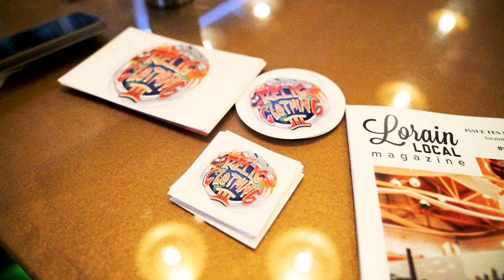RELIC CLOTHING III TEAMS up with BRASS & BRONZE / FRESCO BISTRO SMALL BUSINESS SATURDAY 2021 PARADE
SMALL BUSINESS SATURDAY was a SUCCESS! Special thanks to Fresco Bistro / BASS & BRONZE for opening their doors to us! EVERYONE INVOLVED and EVERYONE who SUPPORTED! LORAIN is truly on the rise! if you have to see it to believe it ... HERE YOU GO !!

JEVON TERANCE
JASON SHAFFER
MAYOR JACK BRADLEY
LYRIC AQUINO
BROADWAY MARYS
UNIONTOWN PROVISIONS
ROCKTOWN MUSIC ACADEMY
JACKLYN BRADLEY
SPEAK OF THE DEVIL
LORAIN HIGHSCHOOL BAND
THRIFT HARDY
BARTHOLOMEW GONZALEZ
LORAIN COUNTY TRANSIT
LORAIN LOCAL MAGAZINE
LORAIN PALACE THEATRE
MARIAH GRIFFITH
MARLAYNA COSMETICS LORAIN CITY COUNCIL
LORAIN FIRE DEPARTMENT
THE SPRINGOWSKI FAMILY
JIM EDWARDS
TONY DIMACCHIA
JUICE BAR
UNRULY SALON & SPA